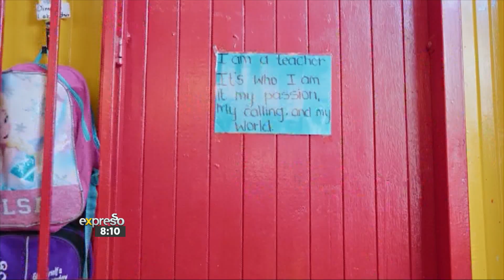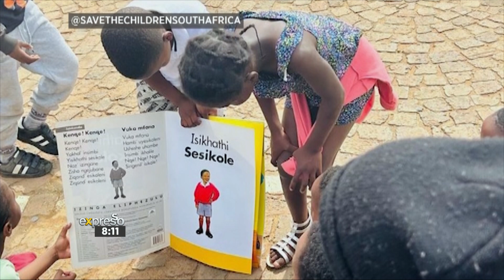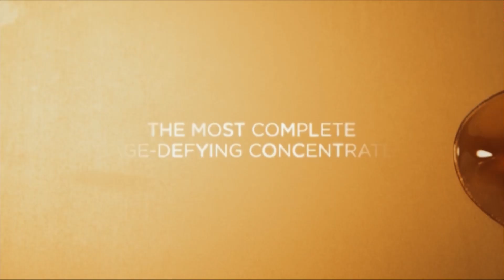Ayanda attends the Launch of Clarins Double Serum Generation 9 - By CLARINS